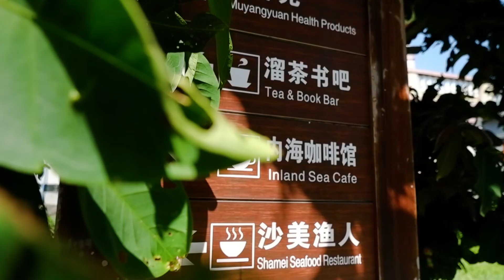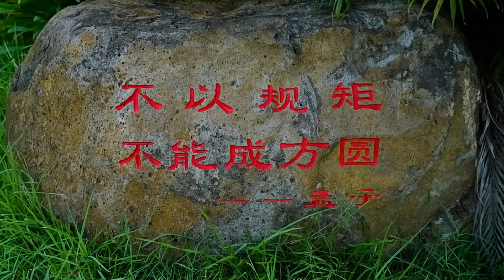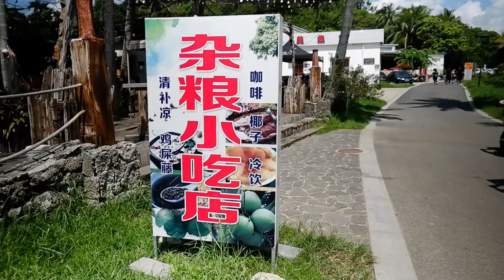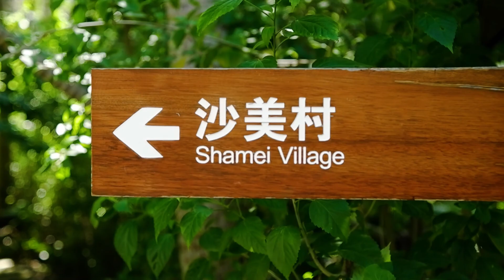第三届全球华人生活短视频大赛｜The 3rd "Daily Life of Global Chinese" Short Video Competition 【印象·沙美】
海南最美丽的乡村-沙美村
The most beautiful village in Hainan - Shamei Village